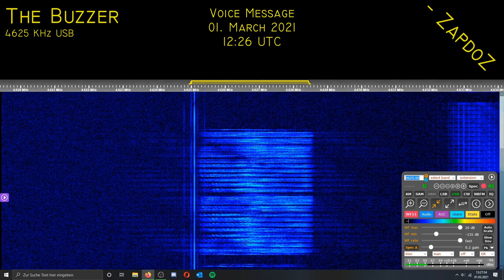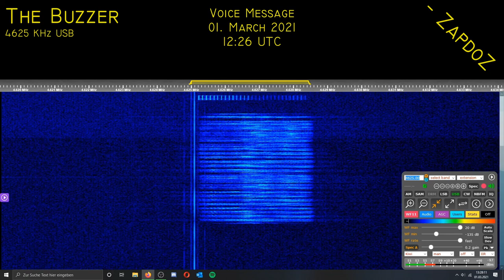[UVB-76, The Buzzer] Voice Message; 01. March 2021, 12:26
Callsign: NZhTI (НЖТИ)
Message text: 59 398 TEGOChYeK (ТЕГОЧЕК) 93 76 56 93